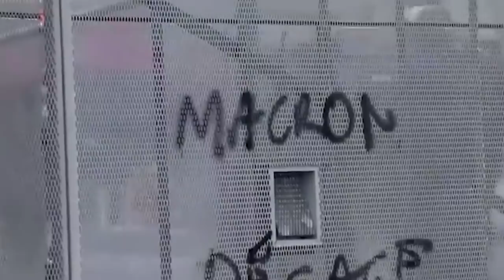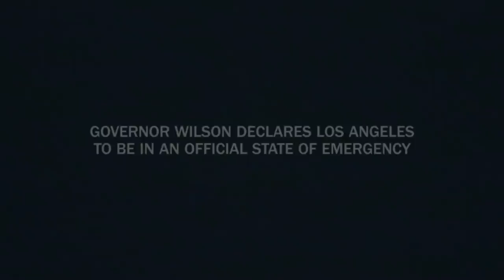10 NAJWIĘKSZYCH ZAMIESZEK W HISTORII